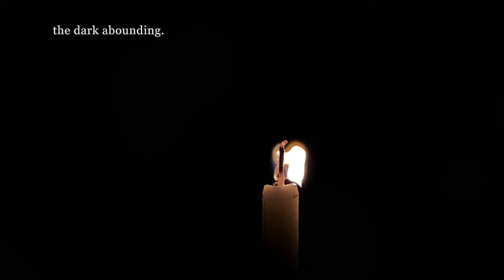10CT2 | Camila Ferreira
Trabalhos realizados por alunos de vários anos de escolaridade, no âmbito do concurso O Som dos Poemas, cujo objetivo fundamental era a criação de um vídeo, com fundo musical, a partir da leitura expressiva de um texto selecionado pelos concorrentes.